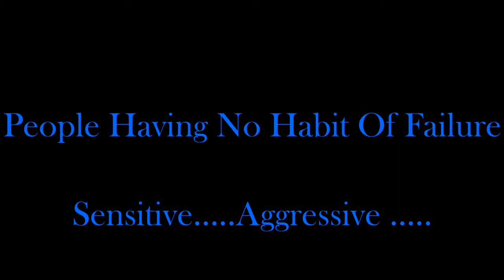How to Fight Depression - Depression Treatment ! (English)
In this video Dr. Bhvyadeep Bhatia is discussing a few important tips and ways to get out of DEPRESSION !!!

depression,how to fight depression, depression se kaise bachen?, depression se bachne ke oopaye, depression se larne ke oopaye, motivation, how to get motivated, how to motivate someone, how to achieve success, HOW TO REMAIN BE POSITIVE, HOW TO TREAT SUICIDAL TENDENCY,
Dr. Bhvyadeep Bhatia  (Motivational Speaker, Story teller,  Leadership Consultant and CEO Coach) is talking about the cause of the depression and is discussing about the practical remedies for that.